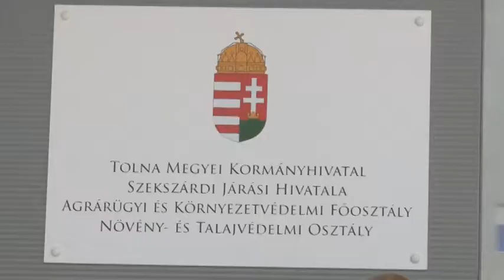Megvalósult a ormányhivatal szekszárdi Tormay Béla utcai épületének felújítás20190731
150 millió forintnyi hazai forrásból valósult meg a Tolna Megyei Kormányhivatal szekszárdi Tormay Béla utcai épületének felújítása, ahol az Agrárügyi és Környezetvédelmi Főosztály, valamint a Növényvédelmi és Talajvédelmi osztályok kapnak helyet. A beruházás átadóján elhangzott: a 21. századi modern körülményekre a szakmai munka, a munkahelyi légkör és az ügyfelek fogadása miatt volt nagy szükség.